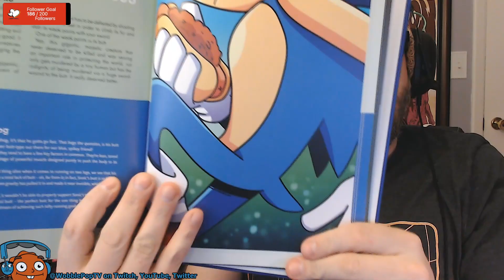Things I Learned From Mario's Butt - Sonic the Hedgehog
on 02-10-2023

A reading of the entry for Sonic the Hedgehog from the book Thing's I Learned From Mario's Butt by Laura Kate Dale with Illustrations by Zack Flavin

My current streaming schedule is Monday and Tuesday from 7PM-10PM EST, and Friday from 8AM-11AM EST. Come on by and say hello!